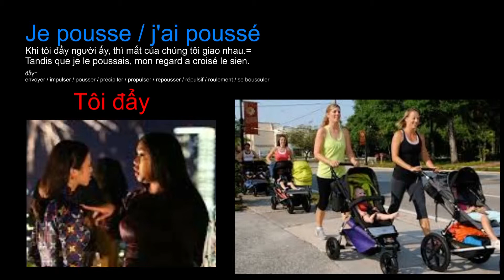Je pousse j'ai poussé